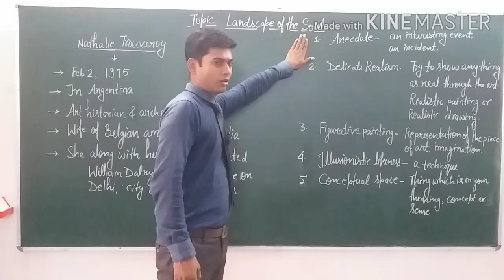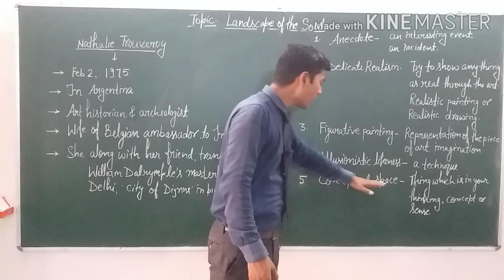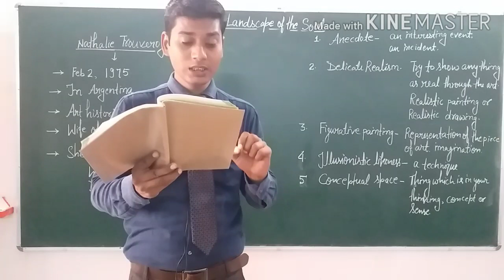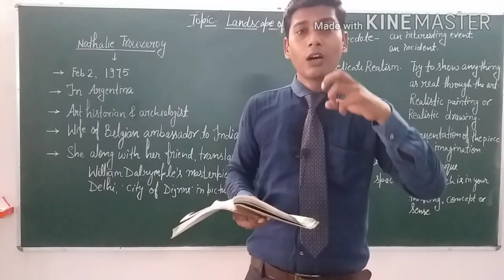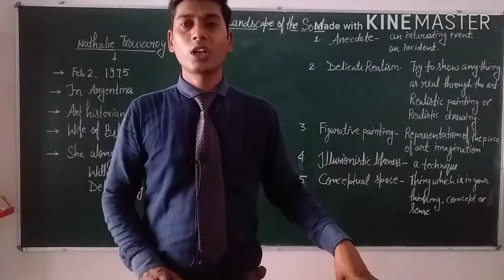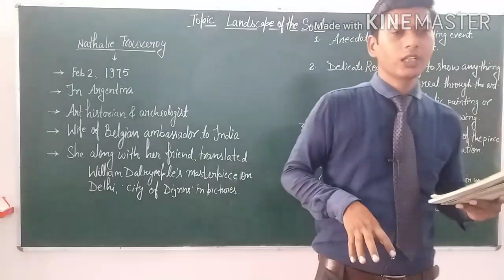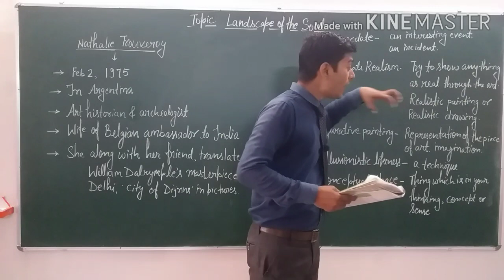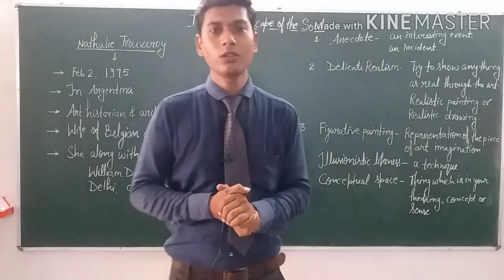Landscape of the Soul.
By-  Nathalie Trouveroy

The first part deals with the art of painting. There is mention of two stories in it. The first story is about Wu Daozi, a famous Chinese painter, who lived in the eighth century. He was a skilled painter and had been commissioned by the Tang Emperor Xuanzong, to adorn a palace wall. He made a beautiful painting with  high mountains,  forests waterfalls, clouds floating in clear, big blue sky, men walking and working on hilly paths, birds in flight, and a cave situated at the foot of the mountain, where dwelt a spirit. As the painter was showing the painting to the emperor, he clapped his hands; the entrance to the cave opened, the painter got in; the painting vanished and it is believed that Wu Daozi never came out again.

The disappearance of the painting from the wall signifies the knowledge of the Spiritual Inner World. Only the painters (artists) know the way within and can go beyond any material appearance.

In another famous story, a famous Chinese painter refused to draw the eye of a dragon he had painted for he feared it would fly out of the painting.

The third story in the first part is about Antwerp, a master blacksmith called Quinten Metsys fell in love with a painter’s daughter. The father would not accept a son-in-law in such a profession. However, Antwerp had to accept Quinten Metsys as his son in law because he painted a fly on his panel with such delicate realism that it looked real one.